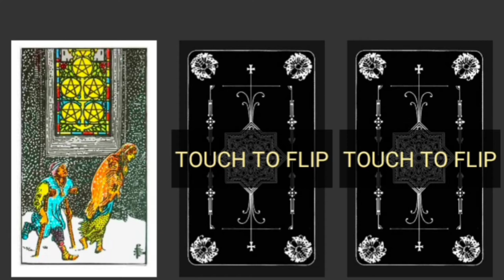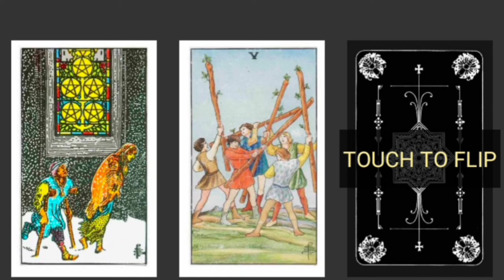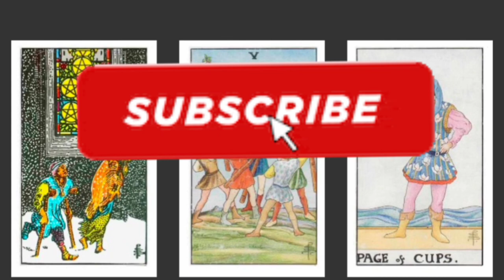BILLIE EILISH PAST, PRESENT AND FUTURE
Billie Eilish, she's not only a great singer, but also a sweet person. Billie is well loved by her fans and she's clearly on her way to the top to stay.
Find out what's in store for Billies future here in this video. The cards  speak loudly about Billie, and with her past, present and future revealed, it's obvious that things will be a-okay for this songstress.